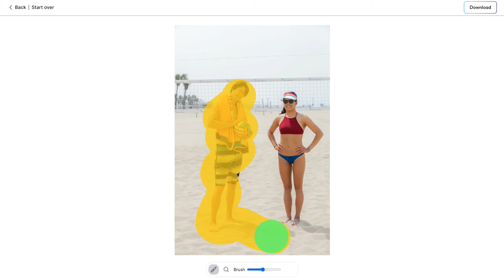Free AI photo app for removing objects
Instantly remove people or objects from photos with Pincel app. Simply brush over an area to select it and let the inpainting technology do the magic.